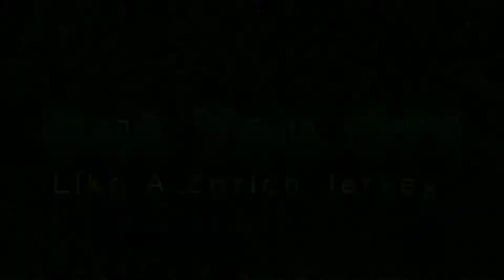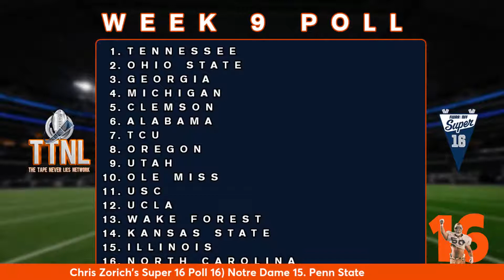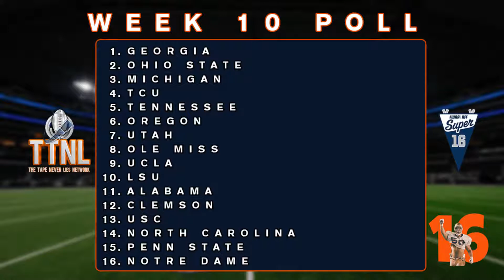The Super 16 Poll Show with Chris Zorich Week 10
Back on schedule this week, but Chris Zorich still comes on the TTNL airways to talk College Football and his Super 16 College teams in the country: The Zorich 16 on TTNL is always fun each and every week the Former Chicago Bears as well as 3x All American Defensive Tackle from Notre Dame, will be LIVE on TTNL to breakdown his top 16 College Football teams in the country.

It's a live & interactive breakdown brought to us by The Football Writers Association and the National Football Foundation - The College Football Hall Of Fame. Join us Tuesday night 11/7/22 at 8pm ET as Chris unveils his Wk10 poll.

Legal Notice: Any copyrighted material used in the video is used under the "Fair Use Doctrine" of United States Copyright Law, Title 17 U.S. Code Sections 107-118, for entertainment and educational purposes only. All video used is courtesy of their respective broadcasters and the NFL.